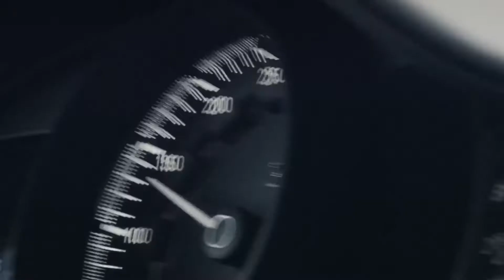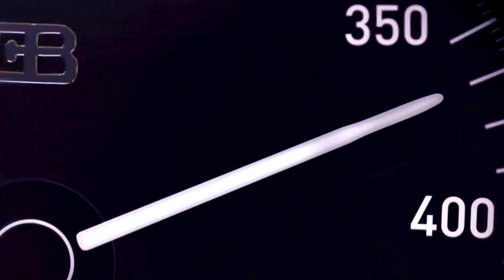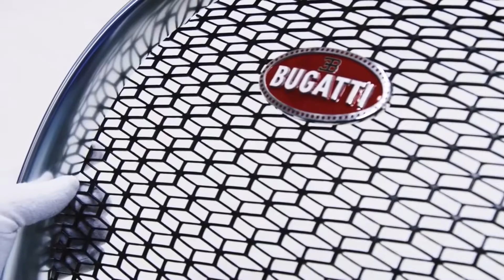Bugatti Unveils New $12.5 Million Dollar Hyper Car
The Bugatti is the best quality level for Super hyper cars. There is anything but a solitary detail about the vehicle that isn't insane. The current model, the Chiron, begins with 1,479hp. The Super Sport 300 is fit for arriving at velocities of 300 mph, a grand stature held for speedsters and land speed vehicles. It's sticker price starts...starts at $3 million dollars and tops out as the most costly vehicle ever constructed at $18.7 million.

With all that cash you do get a degree of restrictiveness worked in, yet Bugatti can take that significantly further by making 'unique cases,' like the La Vouture Noir that holds the value record incompletely in light of the fact that they just made the one. Comparative restricted version runs order their own exorbitant cost focuses like the track based DIvo or the sentimentality based Centodieci. At the point when the Bugatti returned to advertise it was distant from everyone else in the stratosphere of absurd vehicles, yet today things have changed.

Bugatti is contending with an ocean of uncommon run hypercars from shop automakers expecting to make their name in the select maximum velocity world and Bugatti has needed to create and adjust. That implies selling models beyond what twelve however under thousands can purchase in an 'passage level' sub million dollar vehicle or creating exceptional releases and unique cases that do one thing stupendously well.

With the declaration of these insane versions and staggering specs, does Bugatti actually have the stuff to be the lord of the seat racers, the quickest vehicle on a teengers divider? We should investigate the story of the tape for these street beating monsters, where they came from and where they're taking a brief trip and check whether they actually match their publicity.